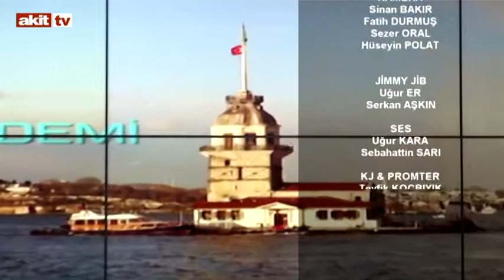Şehrin Gündemi - Sarıkaya Belediyesinin faaliyetleri